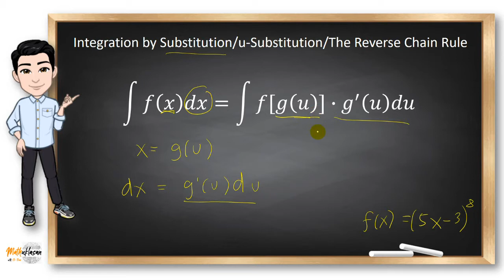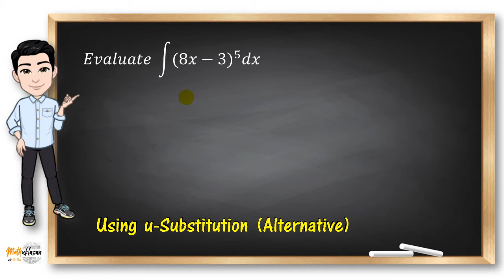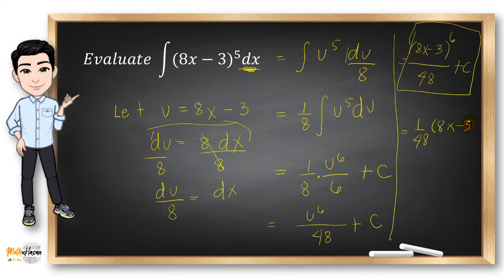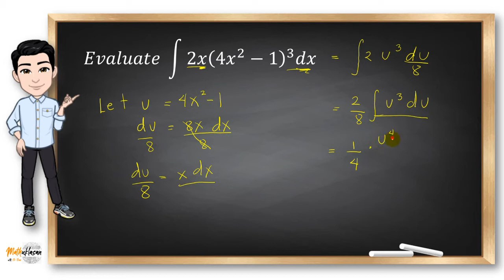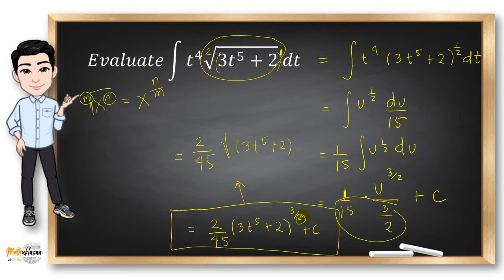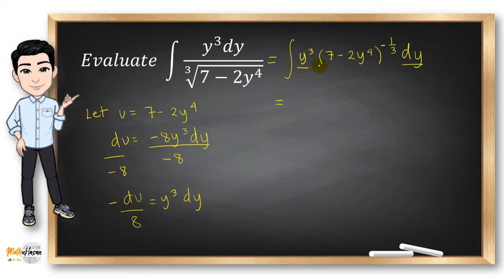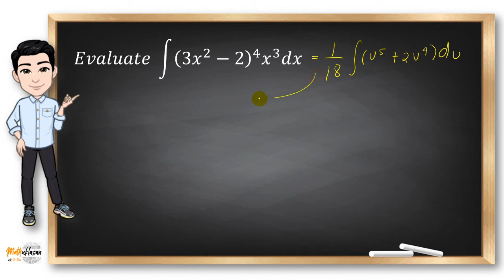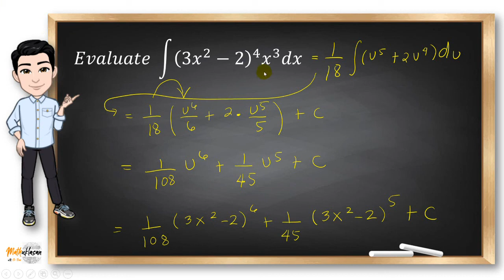Integration by u-Substitution (Substitution Rule) | Integral Calculus in Filipino